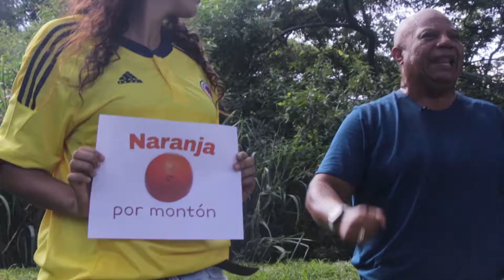El peor Técnico de la Selección Colombia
En estas elecciones No votemos basados en promesas, sino en lo que hacen los candidatos, y hagamos una buena elección.
Ingrensen al Fan Page de Héctor el mono Mejía y vean los mejores sketchs con sentido social.
Sketch:Técnico de la sellección Colombia
Camáras: Efren Stiverson Marin Varela @JuanOssa
Edición y Montaje: @JuanOssa
Dirrección: Héctor el mono Mejía

En La caja negra Estudio Audio-Visual Realizamos vídeos para youtube, sketchs, y cortrometrajes.
Sí deseas saber más sobre nuestro trabajo puedes poner en contacto con nosotros 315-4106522 o (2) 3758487.